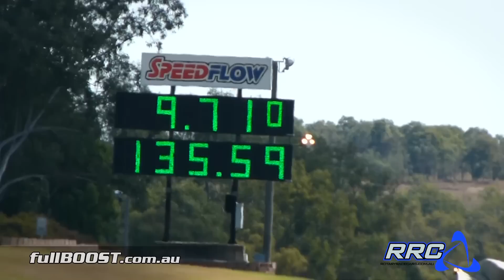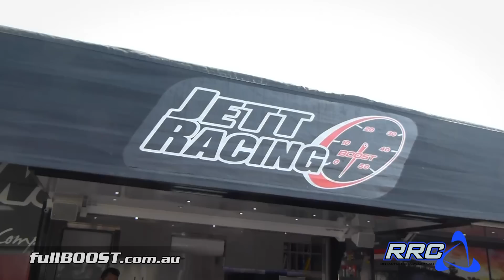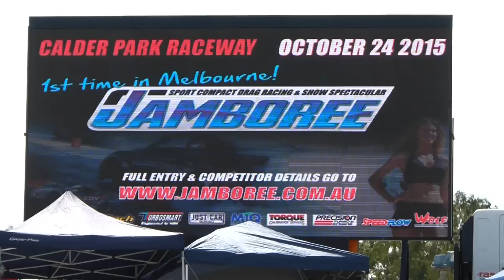Brisbane Jamboree 2015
Now in it's 25th year, the annual Brisbane Jamboree Sport Compact drag racing event was held like always at Willowbank Raceway.

With a Sydney round already established the series will now host it's first Melbourne event coming up on Saturday October 24th at Calder Park.